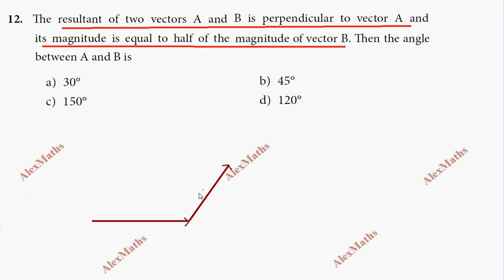Numerical Problem 12 | Unit 2 Kinematics |11th Physics | Tamil |AlexMaths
The resultant of two vectors A and
B is perpendicular to vector A and
its magnitude is equal to half of the
magnitude of vector B. Then the angle
between A and B is
11th physics kinematics,
11th physics kinematics in tamil,
11th physics kinematics book back answers,
class 11th physics kinematics chapter,
11th physics chapter 2 kinematics,
11th physics chapter 2 kinematics equations,
alex maths 11th physics kinematics,
11th physics unit 2 kinematics in tamil,
11th physics unit 2 kinematics